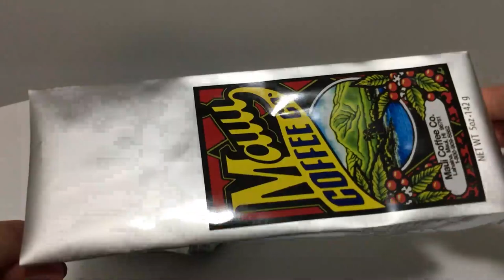side gusset coffee bean pouch with degassing valve foil Alu layer digital printing no tintie china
Pouch type : side gusset coffee bean pouch with degassing valve
Pouch size : could custom size
Pouch material : foil Alu layer
MOQ : 5000pcs
Price : USD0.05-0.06 FOB QINGDAO CHINA
Best price , top quality , fast delivery
Digital printing , gravure printing , flexo printing
with degassing valve
block bottom

1: We need your these information :
(1) what's your order quantity ? our MOQ is 1000pcs (mini digital printing order) .
(2) what's size of your pouch ? width x height + bottom .
or whether need i suggest you size of 1oz 2oz 3oz 4oz ……32oz ?
(3) do you need printing logo on pouch ?
if need , pls send us your AI design drawing .
(4) what's your products of pouch ? we could suggest you material structure .
(5) what’s your shipping address ?
# your company name :
# consignee name、telephone :
# destination country 、port :
# if you have own freight forwarder
notify party name 、telephone :
after get your these , will calculate a great price for you.

2: our stand up pouch size specification for your reference :
1 OZ : 3.15”x 5.11”+1.6”
2 OZ : 4.35”x6.3”+2.35”
3 OZ : 4.75”x7.9”+2.35”
4 OZ : 5.125”x8.125”+3.125”
8 OZ : 5.875”x9”+3.5”
12 OZ : 6.75”x10.5”+3.5”
16 OZ : 7”x11.5”+4”
32 OZ = 2 Lb : 9”x13.5”+4.75”
5 Lb : 11.875”x19”+5.5”

3: Types of pouch materials we could produce :
Kraft paper material : kraft paper 50,70 , white , brown , black kraft paper
Plastic material : PET , CPP , OPP , LLDPE ( could make high transparency layer )
Foil layer : VMPET , ALU ( could help your product add shelf life )
Recyclable material : PE/PE ( can’t add foil layer )
Compostable material : PLA , kraft paper ( can’t add foil layer )

4: Our sample types :
(1) : sample we have produced
I could choose some pouch in our warehouse for you , which are similar to your pouch type pouches , for your reference .
Like : kraft paper pouch , plastic pouch , foil pouch , coffee pouch , side gusset pouch , block bottom pouch , flat pouch , with valve degassing , with spout pouch and so on
If you need send to you , need pay us freight fee USD40 , send you by Fedex .
Or just take you a picture to look .
(2) : sample of your pouch
If you need confirm your pouch printing effect , and know material ,
We could product your pouch sample film fist , if ok , we start product your pouch .
(3) : about our physical sample pouch (3pcs)
In order to help customers reduce costs as much as possible , we could product custom physical sample pouch .
You could get the actual finished product of your pouch , help you decide whether to order ,
Test the quality of our pouch , confirm the printing details of the pouch .

5: we also have stock pouch , include plastic foil stand up pouch , and kraft paper stand up pouch
such as : our stock kraft paper stand up pouch price , with horizontal window
2oz 4" X 6" +2"  1000PCS/CTN   USD37.5/1000pcs  RMB240/1000PCS
4oz 5" X 8" +2.5"  1000PCS/CTN   USD54/1000pcs  RMB346/1000PCS
8oz 6" X 9" +3"  1000PCS/CTN   USD76.5/1000pcs  RMB490/1000PCS
12oz 6" X 11" +3"  1000PCS/CTN   USD85.5/1000pcs  RMB548/1000PCS
16oz 7" X 11.5" +4"  500PCS/CTN   USD57.5/500pcs  RMB368/500PCS
32oz 9" X 13.5" +4.75"  500PCS/CTN   USD78/500pcs  RMB500/500PCS

QINGDAO SUPOUCHES PACKAGING LTD
Manager : Delia
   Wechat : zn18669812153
Business address :
   1502 , MINGCHENGHUI ,6 XIAOGANG 1 ROAD
   QINGDAO SHANDONG
   CHINA
   266011